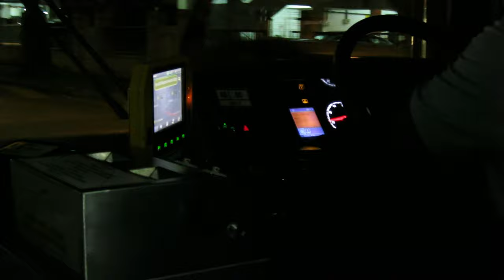rapidPenang Bus Driver Displays at Night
Rapid Penang driver cockpit at night time. Primarily showcasing the over the head monitor which allows driver to monitor passengers exiting the back doors and the instrument cluster with the infamous "brake linings worn" message.

Filmed on a ‎Friday, ‎7th ‎June, ‎2019 in Malaysia.
Featuring showcase overview a Scania K series bus with Gemilang Coachwork Sdn Bhd bodywork.
Rapid Bus Sdn Bhd,  Prasarana Malaysia Berhad ﾠﾠ
ﾠﾠ